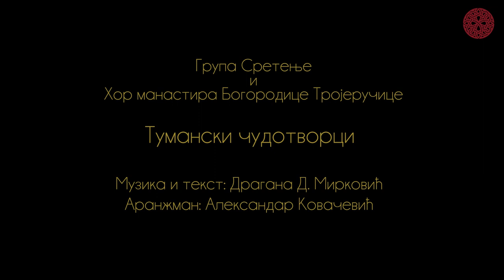Тумански чудотворци | Група „Сретење“ и Хор манастира Богородице Тројеручице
Тумански чудотворци
Група „Сретење“ и Хор манастира Богородице Тројеручице

Музика и текст: Драгана Д. Мирковић
Аранжман: Александар Ковачевић

Певали: Сретен Вујовић, Драгана Д. Мирковић, Маја Димић, Марина Илић, Маша Горановић, Слађана Ковачевић, Урош Мартиновић, Бојан Илић

Гитара: Никола Дамјановић

Снимање, микс и мастеринг: AK Sound studio, Београд

Mузика из песме „Тумански чудотворци“, коришћена је за одјавну шпицу филма „Чудотворац тумански", редитељке Бојане Крстић. За потребе спота коришћењи су и кадрови из истог филма.

Режија и монтажа: Бојана Крстић
Директор фотографије: Даниел Матеић

ТУМАНСКИ ЧУДОТВОРЦИ

НА СВЕ СТРАНЕ ПРОЧУЛО СЕ ЗА ТУМАНСКЕ СВЕТЕ ОЦЕ,
СВЕТОГ ЗОСИМА И ЈАКОВА МНОГИМ ДАРИМА БОГ ДАРОВА.
ПОХРЛИО НАРОД МНОГИ, ХРОМИ, СЛЕПИ И УБОГИ,
У ТУМАНУ ЛЕКА ТРАЖЕ, ГДЕ ЗАКОНИ БОЖЈИ ВАЖЕ.

МНОГО ЧУДА СЕ ДЕШАВА, ЧОВЕК МУКА РАЗРЕШАВА,
САМО ВЕРА ЈЕ ПОТРЕБНА, МОЛИТВА ИСКРЕНА.

РЕФ: ТУМАНСКИ ЧУДОТВОРЦИ, МИЛИ НАМ СВЕТИ ОЦИ,
РАНЕ НАМ ЗАЛЕЧИТЕ, ЉУБАВИ НАУЧИТЕ.
ВЕРА НАМ ЈОШТЕ МАЛА, ДА БИ И ПЛОДА ДАЛА,
ВАША НАМ ПОМОЋ ТРЕБА, МИЛОСТ БОЖЈА С НЕБА.

КО ВАС ЧИСТА СРЦА ЗОВЕ, КОГА МНОГЕ МУКЕ МОРЕ,
ХИТРО, ЖУРНО ПРИЛАЗИТЕ, ЗА ЊЕГА СЕ ПОМОЛИТЕ.
СВЕ ШТО ДУШИ, ТЕЛУ ТРЕБА, ПРОСИТЕ ОД БОГА С НЕБА,
ВЕРУ, НАДУ, ЉУБАВ ПРАВУ, ДА СВЕ ЧИНИ У БОЖЈУ СЛАВУ.